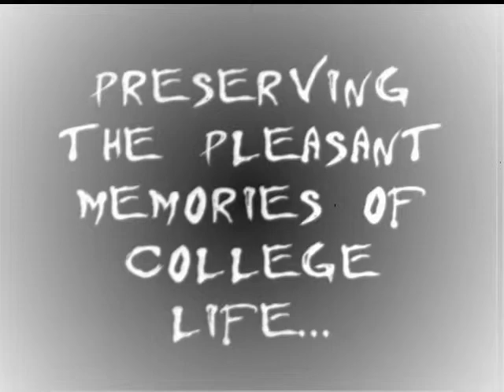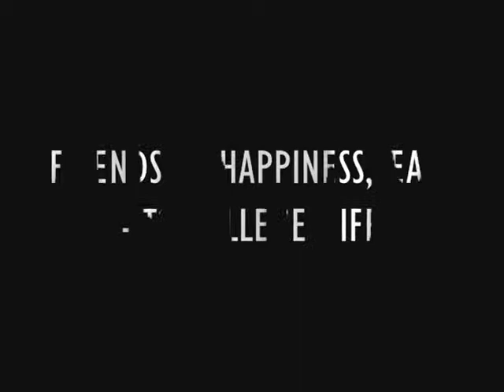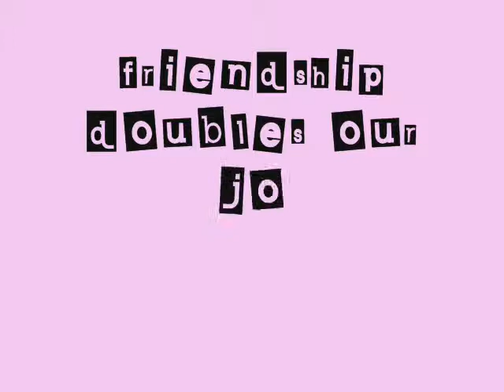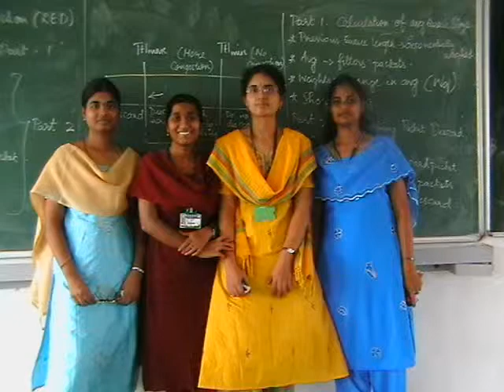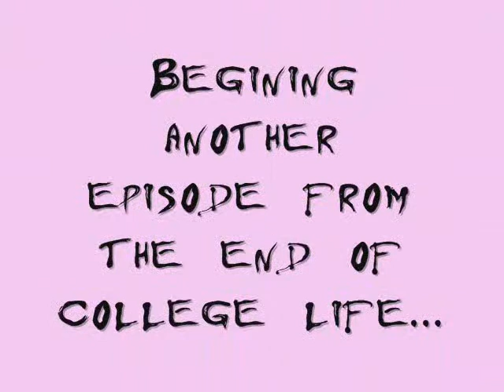sona college of technology CSE 2004-08 batch farewell